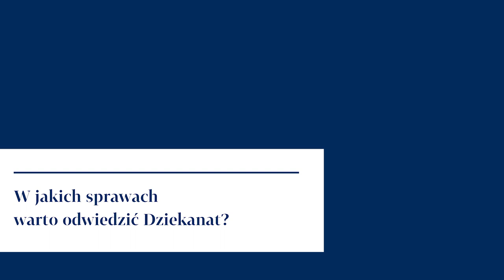W jakich sprawach warto odwiedzić Dziekanat?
Pogłoski o uczelnianych Dziekanatach są różne, może dlatego niektórzy studenci boją się je odwiedzać...? My wiemy jedno na pewno – w Dziekanacie Wyższej Szkoły Bankowej w Opolu zawsze miło Cię widzieć!

Dowiedz się, w jakich sprawach jako student będziesz odwiedzać nasz przyjazny Dziekanat - zobacz film, odwiedź stronę